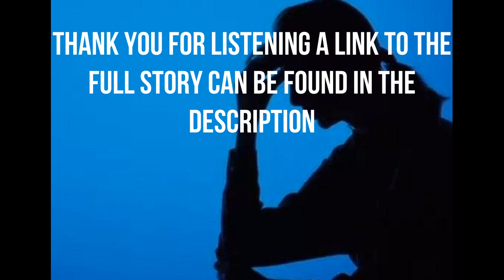Steep rise in mental health call outs for Derbyshire police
Steep rise in mental health callouts for Derbyshire police

E - mail